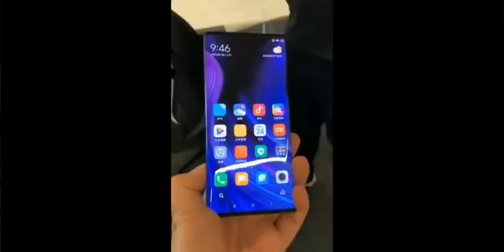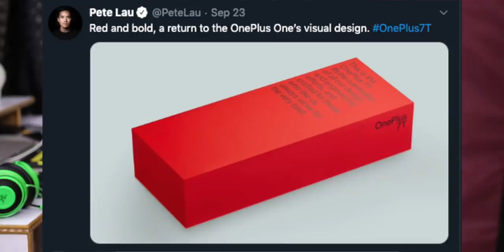Technews 610 Xiaomi Mi Mix Alpha,Realme X2,Samsung Fold india,VIVO U10,Oneplus 7T